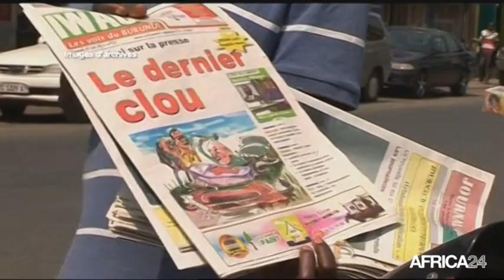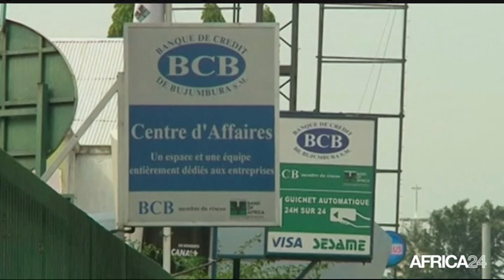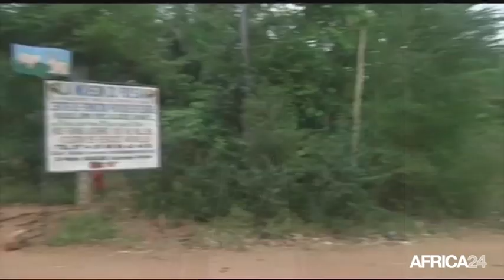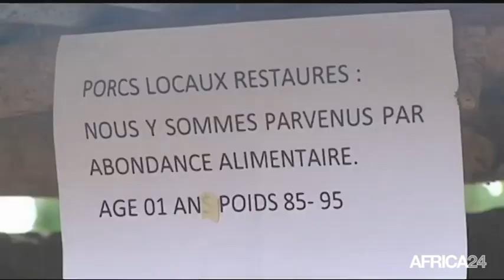Le Journal du mardi 5 mai - 15h GMT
CENTRAFRIQUE, Ouverture ce lundi du forum de Bangui. BURUNDI, La candidature de Pierre Nkurunziza validée. GUINEE, Reprises des concerts à Conakry. CENTRAFRIQUE, Ouverture ce lundi du forum de Bangui.